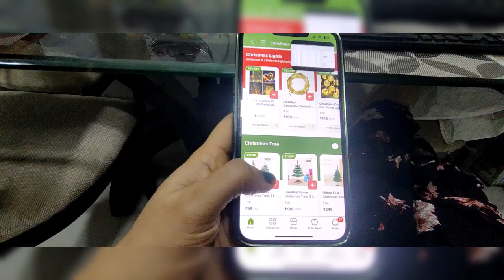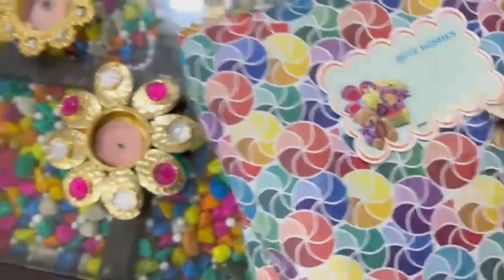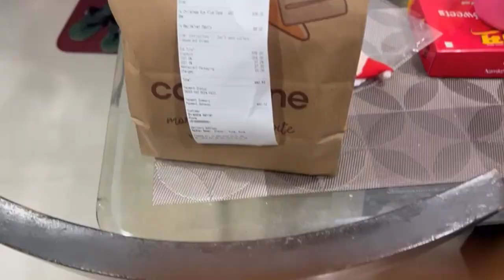christmas || पहली बार Christmas tree laya || Ashish ki vlogging skills 😀 || decoration, gifts, cake